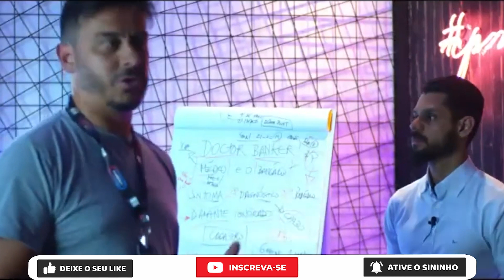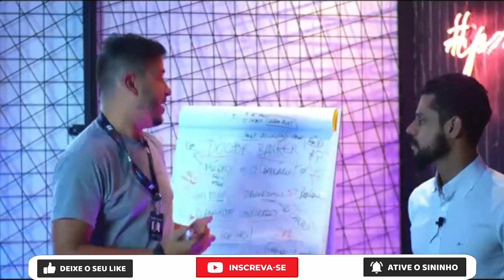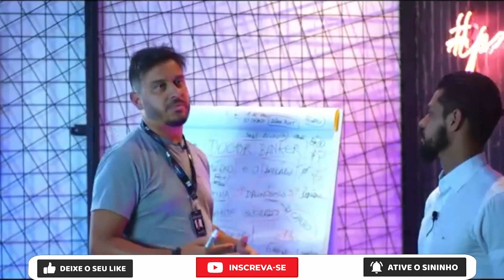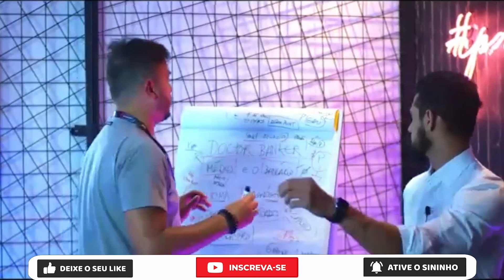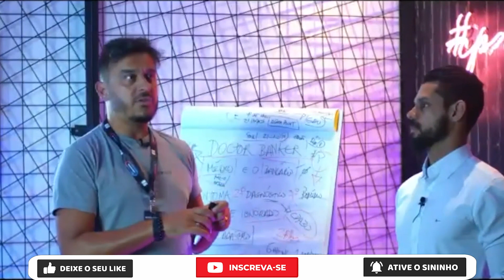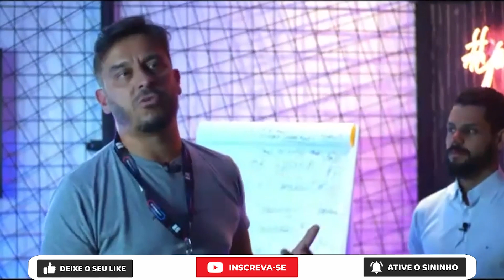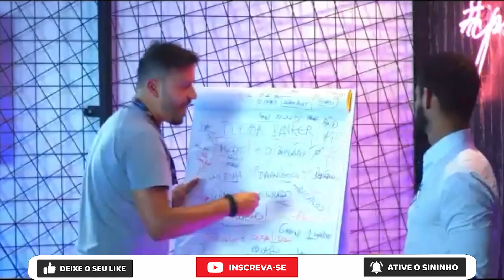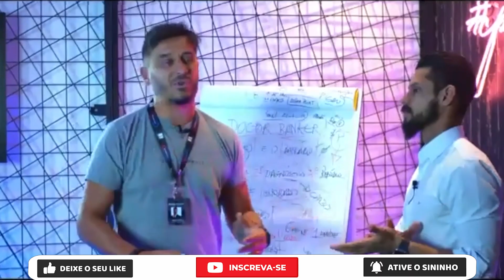BANCÁRIO, VOCÊ JÁ CONHECE A TÉCNICA DE DOUTOR FINANCEIRO?